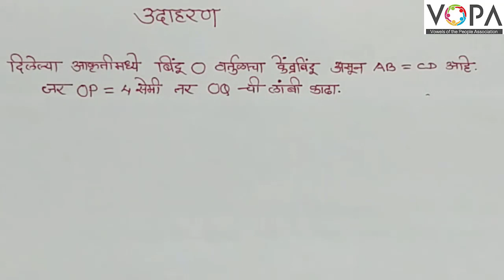९ वी | गणित | वर्तुळ | V5 | V-School